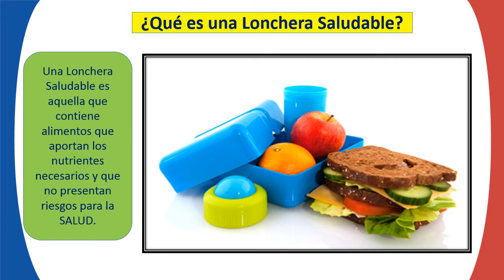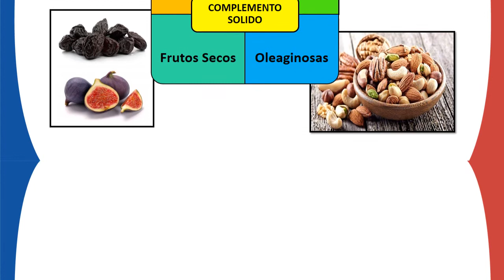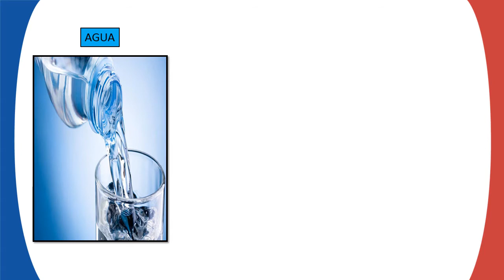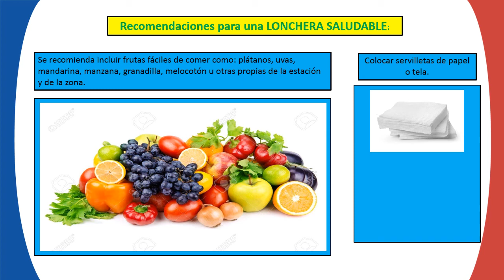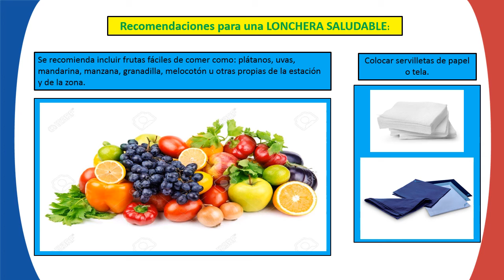Lochera Saludable para niños en etapa escolar